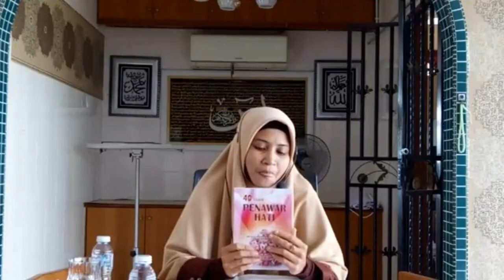Ustazah Asma Harun : ISTANA YANG TERTINGGI DI SYURGA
USTAZAH ASMA' HARUN

~ISTANA YANG TERTINGGI DI SYURGA~

SAHAM AKHIRAT

Bismillahirrahmanirrohim.. Dengan nama Allah yg Maha Pengasih dan Penyanyang.

Salam ukhuwwah penuh barokah dan dipenuhi rahmat Allah ...

Para dermawan Yang budiman yang sudi berwakaf RM20 setiap bulan utk Tahfiz Darul Ulum.

Dgn RM20 ni kita memberi mereka makan 🍲🍓 , menyediakan kemudahan utk mereka menghafaz 📖 memberi tempat tinggal yg selesa spt mereka berada di rumah 🏡 Juga untuk anak-anak yatim  dlm jagaan tahfiz 👳

Pihak Tahfiz Darul Ulum

Pihak Tahfiz Darul Ulum mengalu-alukan sebarang sumbangan para dermawan yang ingin menginfaq untuk pembangunan Tahfiz Darul Ulum... 👇👇👇

BIMB
Dana Pembangunan Tahfiz Darul Ulum

CIMB
Sekolah Rendah Islam Integrasi Tahfiz Darul Ulum

| LIKE | FRIENDS | SHARE | FOLLOW |

Sampaikan...